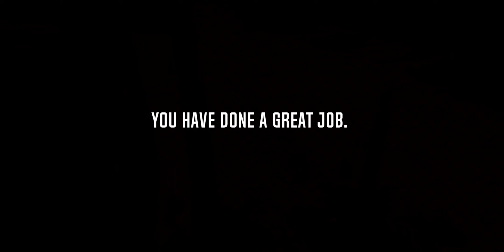Special Forces Counter Terrorist Mission IGI #1 | Android Gameplay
Special Forces Counter Terrorist Mission IGI - Android / iOS Gameplay (gssgameswork)

Special Forces Counter Terrorist Mission IGI puts you in the middle of combat with modern weapons. Use your skills learnt in IGI to survive the special ops in critical time when strike is imminent. This combat game is based upon competitive gameplay in special ops and special forces games where you play as counter terrorist.

Demonstrate your awesome sniper shooting tactics to prove yourself a warfare strike elite army war hero. You need to attack in the silent way to show them the power of assault weapons & guns because you are the real counter terrorist ops war.

Features of Special Forces Counter Terrorist Mission IGI:

• Addictive FPS Gameplay
• Realistic & challenging
• High quality 3D graphics
• Assorted weapons and upgrades